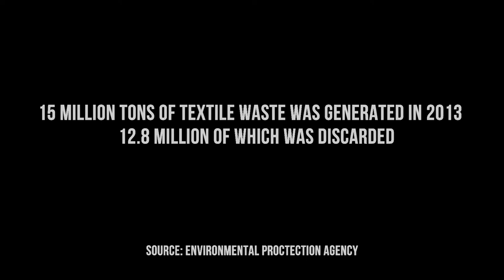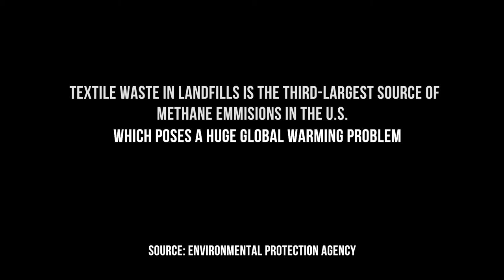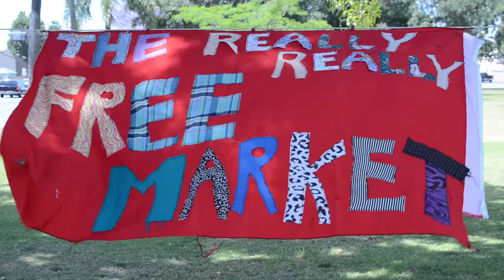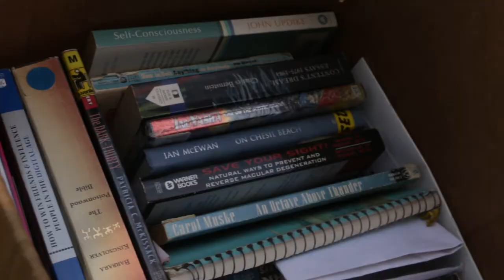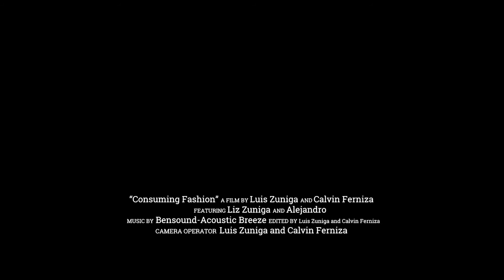Consuming Fashion- A student documentary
This a short documentary I made with the another student for our documentary film making class at Fullerton College. It still needs some tweaks.